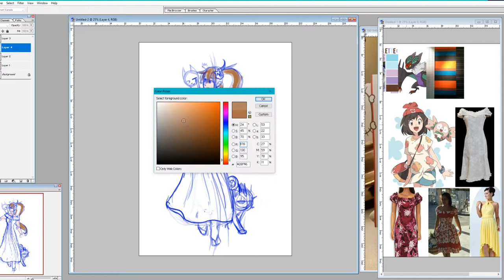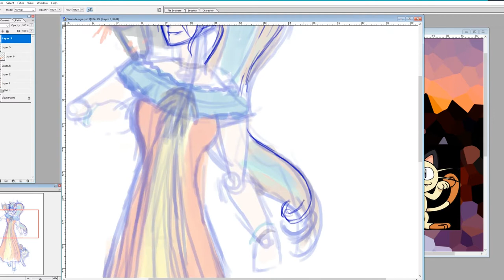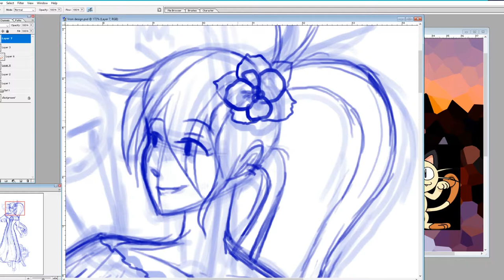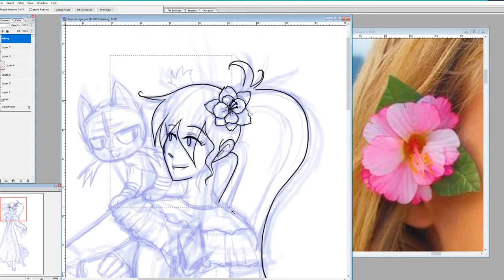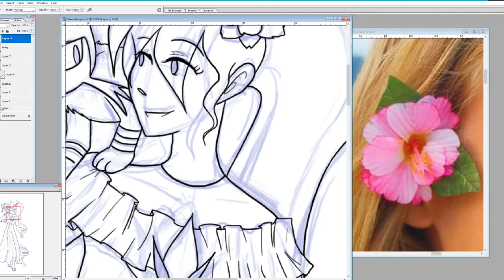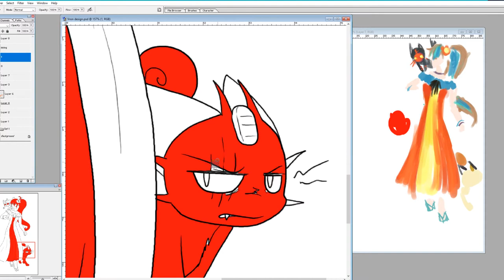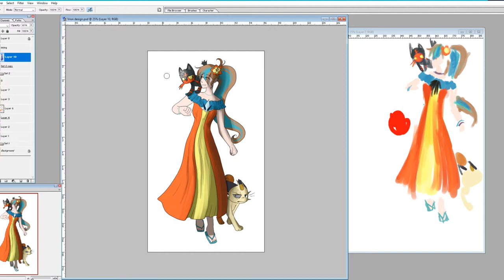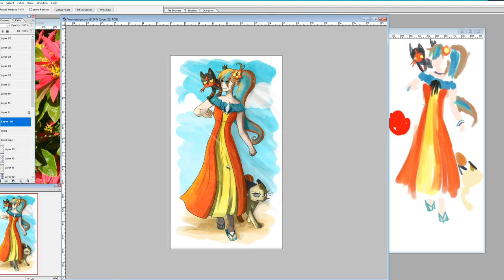PKMN Alolan Vron - SPEEDPAINT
Pokemon OC – Vron is taking a trip to Alola!

This will take the form of a few comics/collaborations with another pokemon artist- who is demanding I keep going with my Pokemon Sun Playthrough…  *wince*
New Computer is making that hard- but it WILL happen ;D